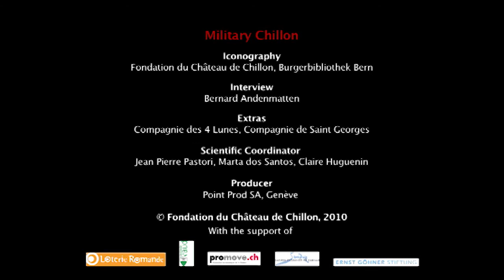Chillon Castle and its military history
As both a princely residence and a fortress, throughout its history, Chillon Castle has been equipped with a comprehensive defence system. Complete with watchtowers, sentry walks, double ramparts, hoardings, machicolations, moat and turrets... no expense was spared when it came to warding off an enemy attack.